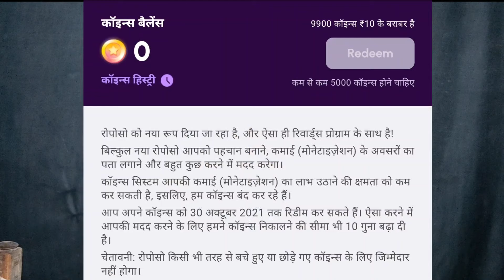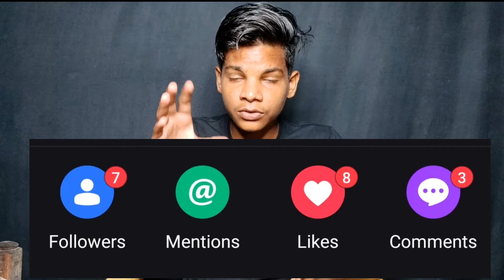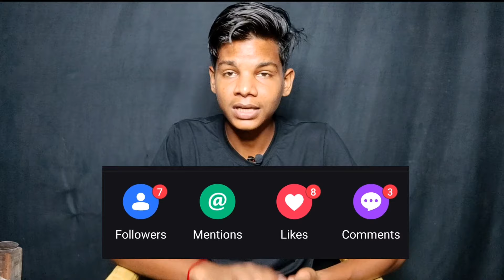best short video app 2022 || best short video earning app || moj app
best for new creators.
my ringlight and stand👇
my second tripod👇
my mic 👇